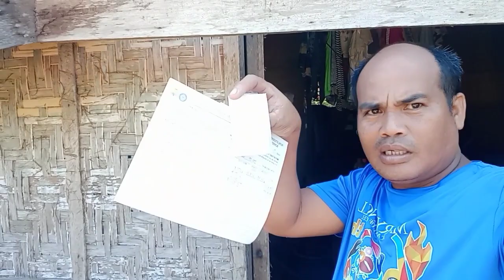KATAPUS PAGLABA/MUKBANG/BAYAD NG TUITION NG PAMANGKIN KO